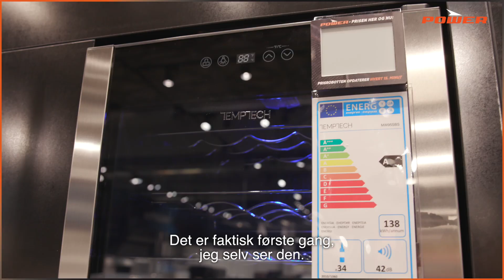POWER åbner i Køge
Lørdagsavisen Køge kigger forbi POWER Køge inden åbningen